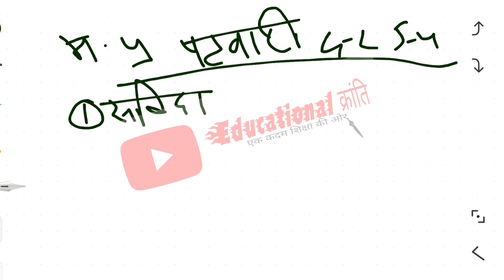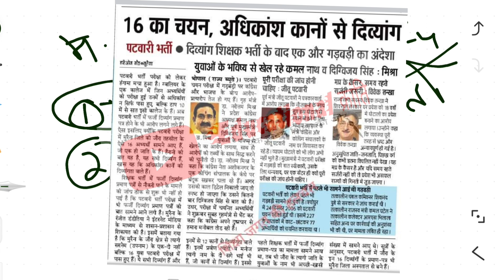Group 2 subgroup 4 waiting clear हो सकती है | group 2 subgroup 4 document verification update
Group 2 subgroup 4 vacancy admit card,
Group 2 admit card,
Sub group 4 recruitment admit card,
Group 2 re exam date,
Mp group 4 admit card,
Group 2 subgroup 4 waiting list,
Group 2 subgroup 4 document verification,

Group 2 cutoff,
Group 2 subgroup 4 result,
Group 2 subgroup 4 cutoff,
Vyapam group 2 result,
Vyapam group 2 cutoff,
S2g4 result,
Peb result,
Mphc exam date,
Mphc sahayak grade 3 exam date,
Cpct,
Cpct job,

Peb group 2 result,
kkr result,
kkr result 2020,
kkr cutoff,
krashi adhikari bharti result,

Peb
Mp peb,
Mp peb latest update,
Data entry operator vacancy  mp,.
Group 2 subgroup 4 vyapam,

Educational kranti
teligram group